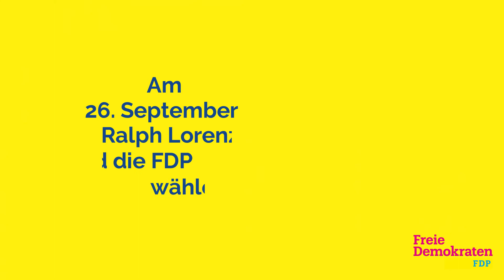Ralph Lorenz zur Doppelresidenz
Zum Wohle der Kinder:
Auch nach der Trennung der Eltern brauchen Kinder Mutter UND Vater.